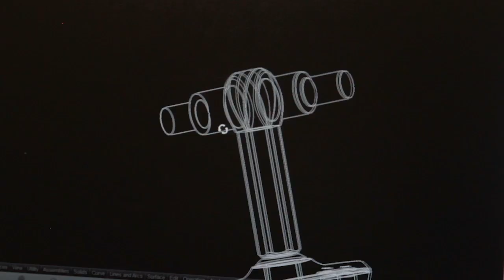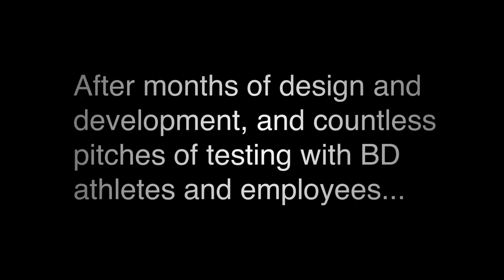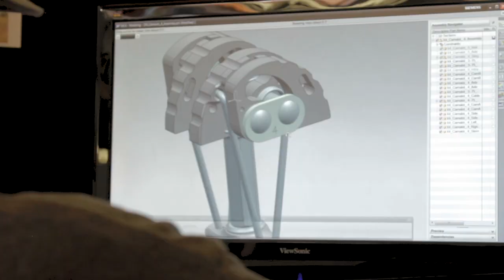Black Diamond Camalot X4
Combining unparalleled expansion range with single-stem flexibility and a narrow head width, the Black Diamond Camalot X4 represents the missing link in our gold-standard Camalot family. Thin desert tips corner? The smallest three sizes of the X4 feature our Stacked Axle Technology, which uses a unique machined axle to give more expansion range per size than any small four-cam unit on the market. In fact, the six sizes of the Camalot X4 cover the same range as eight sizes of comparable units. Funky pin scars? The X4's embedded cam springs allow for an ultra-narrow head width that fits in those tight spots other cams won't. Awkward horizontal placements? Thanks to super-durable aluminum protection beads, the X4's cable withstands repeated abrasion without compromising flexibility. Pumped out of your mind and ten feet out from your last piece? We also added a hot-forged trigger bar and symmetric swage to improve handling and eliminate buckling.

- Double axle (.75, .5 and .4) and Stacked Axle Technology (.3, .2 and .1) provide huge expansion range

- Narrower head width than original Camalot fits in more places than ever

- Aluminum armor beads protect cable stem without compromising flexibility

- Symmetric swage and hot-forged trigger bar eliminate buckling and provide ergonomic handling

- Lightweight yet durable Dyneema sling for easy identification and differentiation from other Camalots

- Oz, HoodWire and Neutrino rackpacks available for easy racking